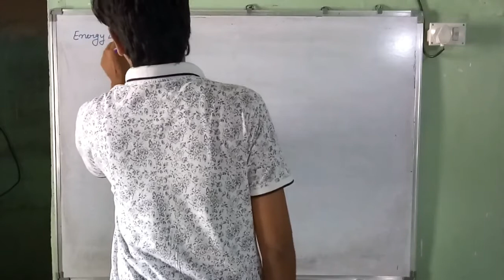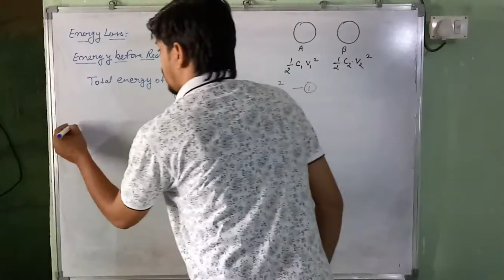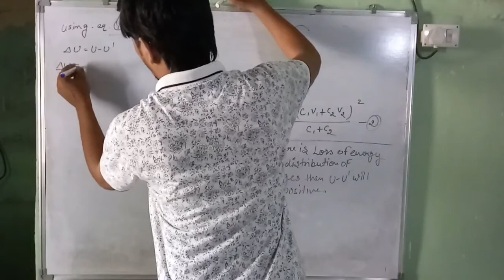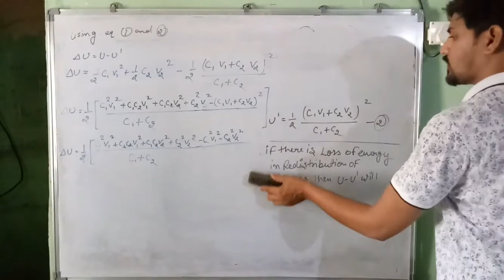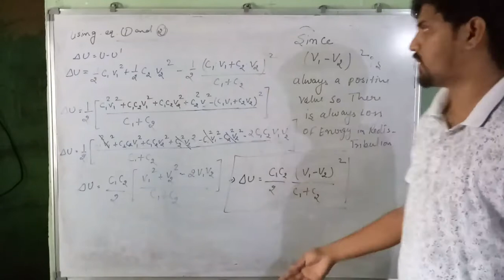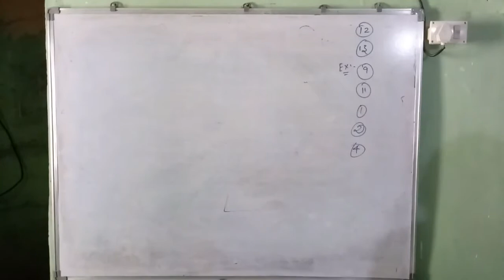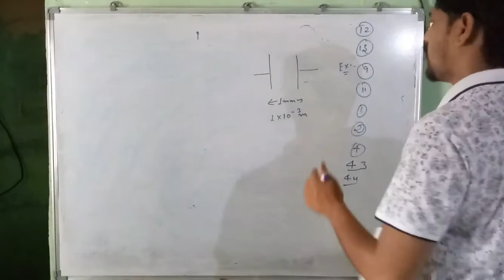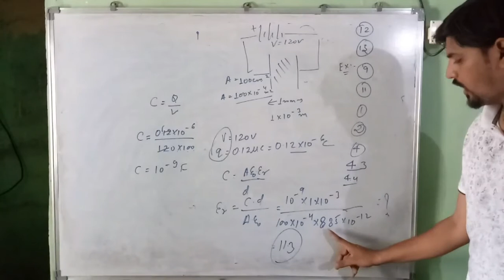Chapter IV Capacitance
Energy loss in redistribution of charges